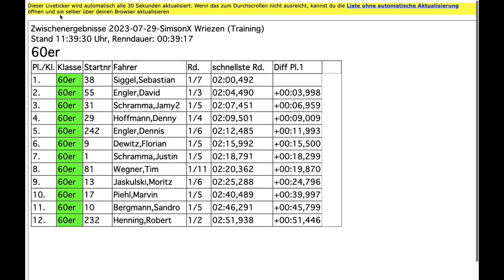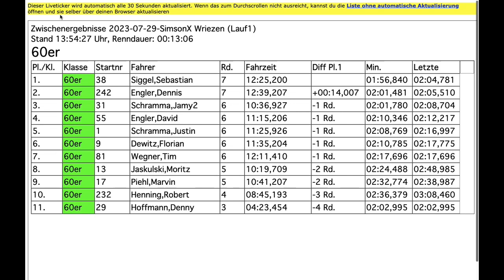Wriezener Simson Cross 2023 - 1. Lauf 60ccm bis zum Regen / Abbruch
Stream Abbruch! Das Rennen musste wegen eines starken Regens abgebrochen werden. Die Strecke war für die Fahrer mit ihren Simson Mopeds nicht fahrbar. Das Team vom Zweitakt Kombinat24 richtete in 1,5 Stunden alles wieder her, sodass das Rennen fortgesetzt werden konnte.
Leider stand die halbe Technik vom LiveStream unter Wasser und die letzten Läufe konnten nur mit 3 Kameras notdürftig gefilmt werden.